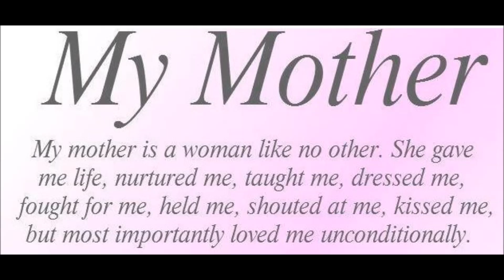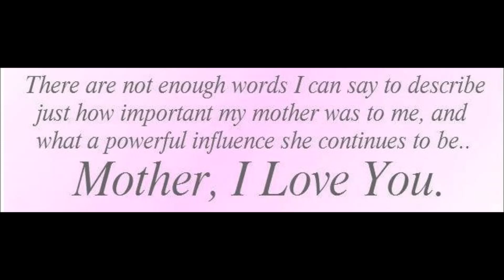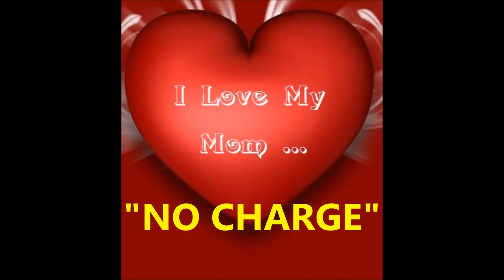J J Barrie - "No Charge"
"No Charge" - narrated by J J Barrie